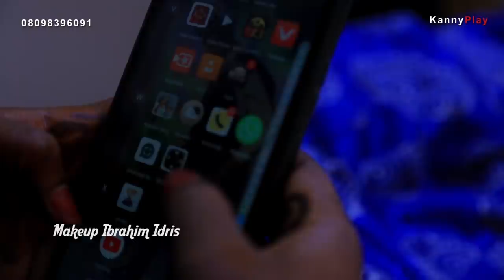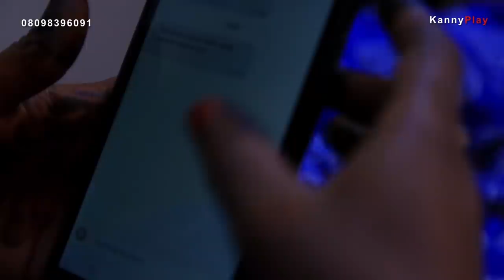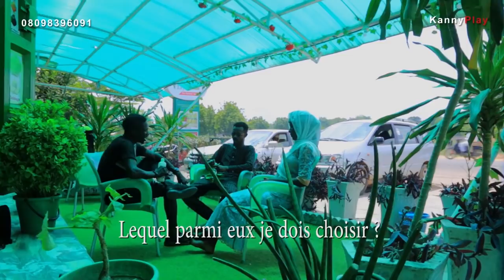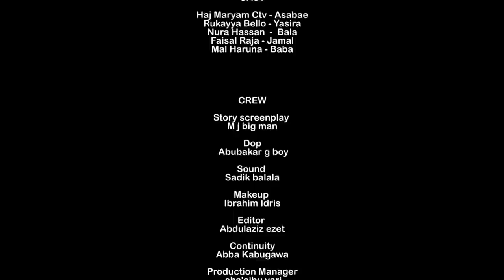Rayuwata | Episode (5) | KannyPlay | With French Subtitle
Ruqayya da mijinta sun kasance suna Zaman su lafiya, sai dai halayyar Ruqayya n'a bibiyar rayuwar mijinta awaje ya sanya ta zama cikin shakku da dar dar